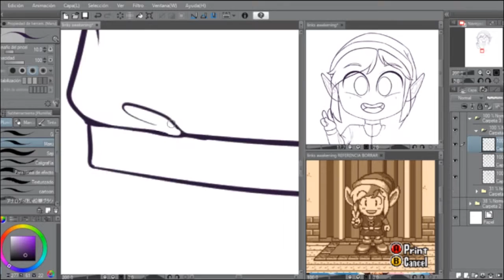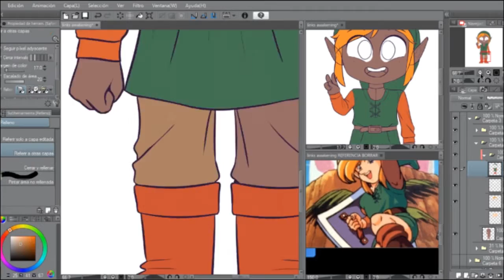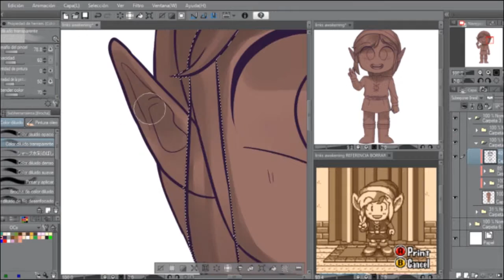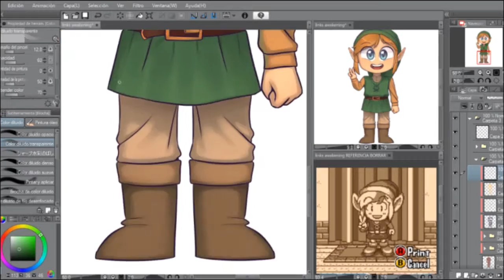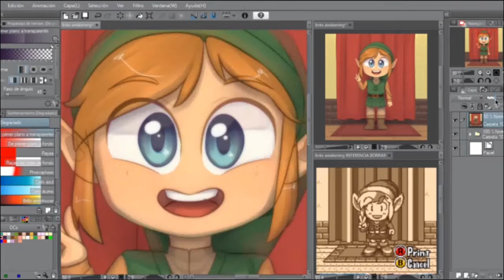Link's Awakening【SPEEDPAINT】|Bel Art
I wanted to make this drawing even before knowing that there will be a re-make of the game, but when I heard the news I was so exited and made this drawing almost inmediatly (at least that was what I intended cuz I was very bussy but did my best to finish it as soon as posible!
Finished Drawing:
Song: The Legend of Zelda: Link's Awakening - Sword Search [Lofi / Chill Remix] by Qumu